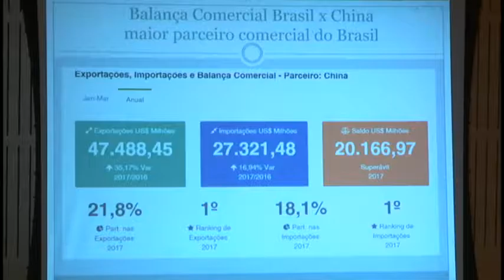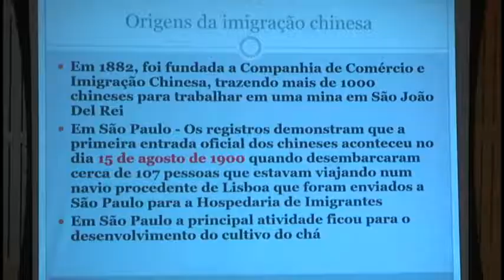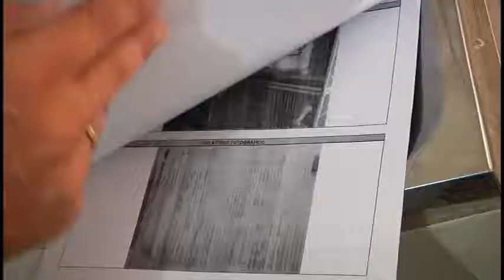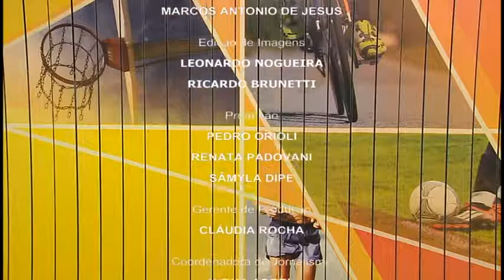Jornal Câmara Notícia 2ª edição 14/05/2018